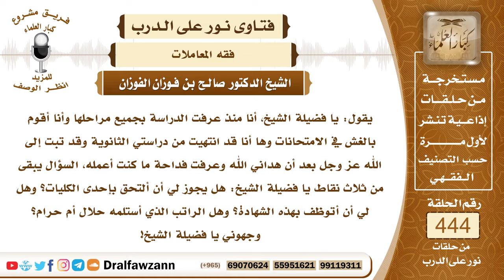6165- هل الراتب الذي يتعاطاه من نجح بالغش حلال؟ - الشيخ صالح الفوزان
"6165- يقول: يا فضيلة الشيخ، أنا منذ عرفت الدراسة بجميع مراحلها وأنا أقوم بالغش في الامتحانات وها أنا قد انتهيت من دراستي الثانوية وقد تبت إلى الله عز وجل بعد أن هداني الله وعرفت فداحة ما كنت أعمله، السؤال يبقى من ثلاث نقاط يا فضيلة الشيخ: هل يجوز لي أن ألتحق بإحدى الكليات؟ وهل لي أن أتوظف بهذه الشهادة؟ وهل الراتب الذي أستلمه حلال أم حرام؟ وجهوني يا فضيلة الشيخ!
الجواب: الجواب: عليك بالتوبة إلى الله والاستغفار مما حصل والوظيفة إذا كنت ستقوم بالعمل على الوجه المطلوب فلا بأس أن تتوظف؛ لأن المدار على القيام بالعمل على الوجه المطلوب، فإذا كنت تستطيع القيام بالعمل على الوجه المطلوب فلا مانع أن تتوظف، وأما من ناحية الخلل الدراسي وضعف المعلومات بسبب الغش بإمكانك أن تواصل الدراسة حسب استطاعتك وحسب ما تتمكن من حضور الدروس ولو عن طريقة الانتساب أو حضور مجالس الذكر مع أهل العلم في المساجد فعليك أن تكمل ما نقص من معلوماتك بكثرة الدراسة وكثرة المطالعة المفيدة، وأما الوظيفة فإذا كنت تستطيع القيام بالعمل على الوجه المطلوب فلا مانع أنك تتوظف.
السيرة الذاتية:
للاشتراك في قناة الشيخ صالح الفوزان

14_ الشيخ محمد أمين الشنقيطي
يتيوب

15_سماحة المفتي عبد العزيز آل الشيخ
 يوتيوب

رئيس الفريق
لمشروع كبار العلماء